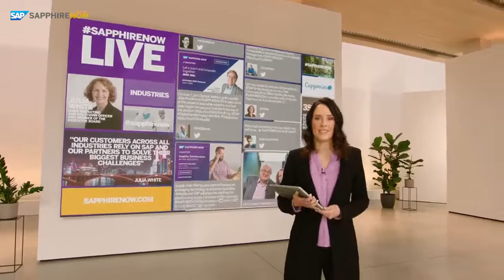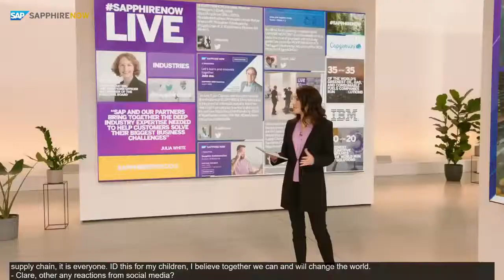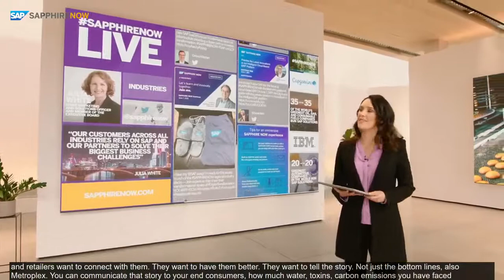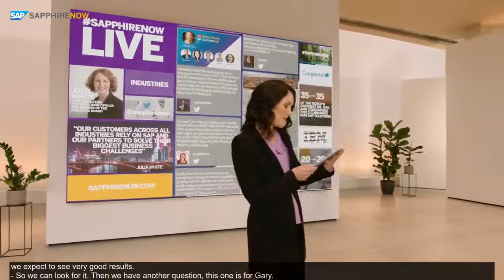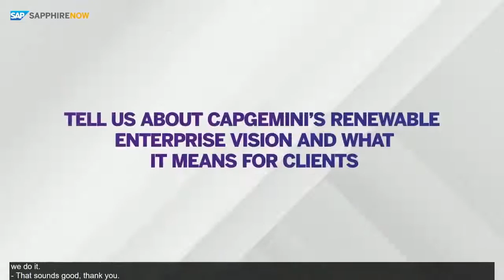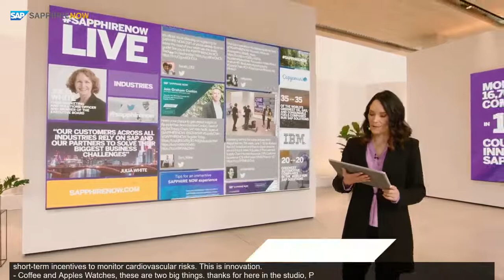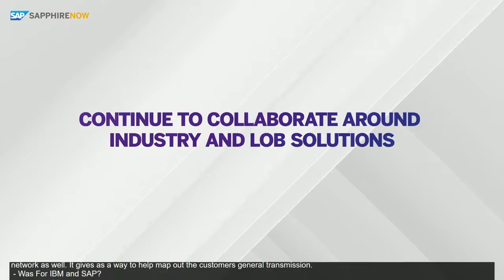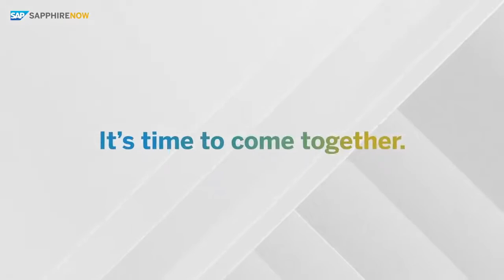SAP x Queen of Raw: Redefine Your Industry to Become More Agile and Resilient with Lower Risk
During this SAPPHIRE NOW Studio Broadcast, you’ll learn why right now is the right time for digital transformation. Overcome disruption and accelerate digital transformation rather than postponing it, because yesterday’s best practices cannot meet today’s business needs. Find out how industries are redefining themselves to become more agile and resilient and incur lower risk.

- Josean Mendez, VP, Global SAP Partner and Ecosystem Lead, CAPGEMINI SERVICE SAS
- Elisabetta Spontoni, VP Group Offer Leader Digital Core with SAP S/4HANA, Capgemini Italia S.p.A.
- Stacy Short, Vice President, Global SAP Partnership Executive, IBM Corp.
- Maia Surmava, CIO, Discovery Health
- Peter Maier, Pres. Industries and Customer Advisory, SAP
- Stephanie Benedetto, CEO, Queen of Raw Inc.
- Ian James, Team Principal, Mercedes-EQ Formula E Team
- Julia White, Chief Marketing and Solutions Officer and Member of the Executive Board, SAP
- Gary Paffett, Sporting & Technical Advisor and Reserve & Development Driver, Mercedes-EQ Formula E Team
- Hylton Kallner, CEO, Discovery Bank

It’s not too late to register! This year’s program offers three regional event experiences, in languages and in time zones that work for you